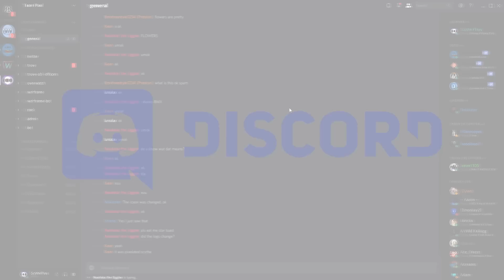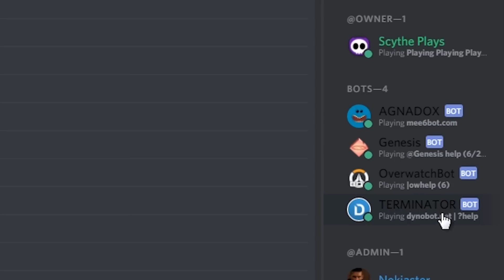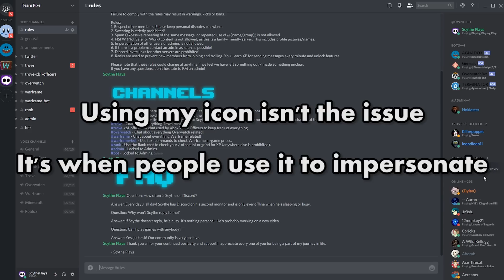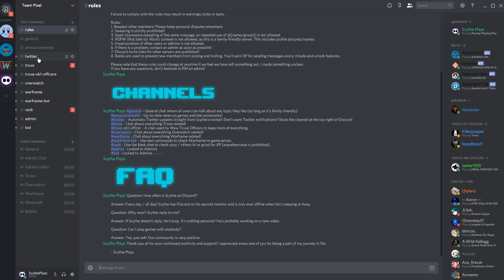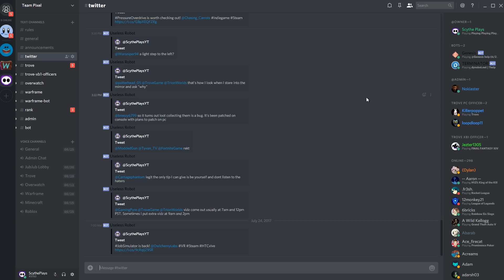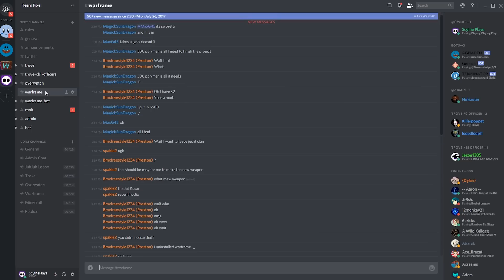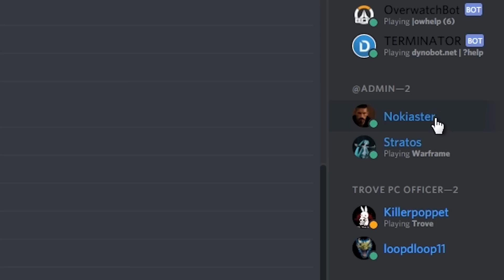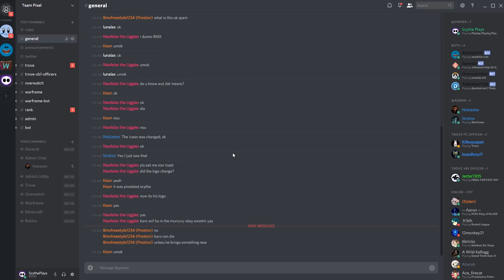Join the Scythe Plays Discord Today! | Server Name - Team Pixel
✎ While I've had a Discord Channel for a long time, I thought I'd re-launch it with some changes.